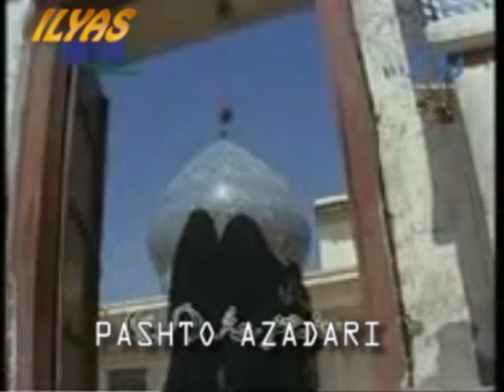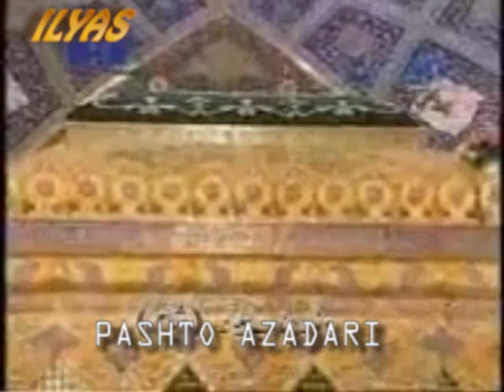Pashto Sandara-Da bibi Zoya Hur Maaf Ka- Iqbal Shaheed, Ishrat sherkot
Zakir Iqbal Hussain Shaheed, Zakir Ishrat Ali
Pashto Nohay / Pashto Azadari / Golden Era of Pashto Azadari